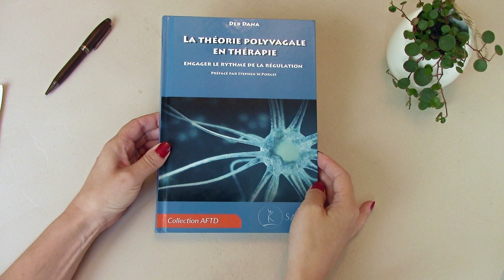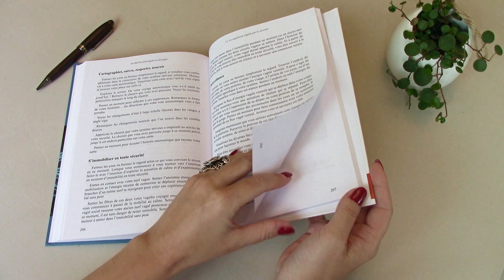La théorie polyvagale en thérapie - Sandra Mazaira